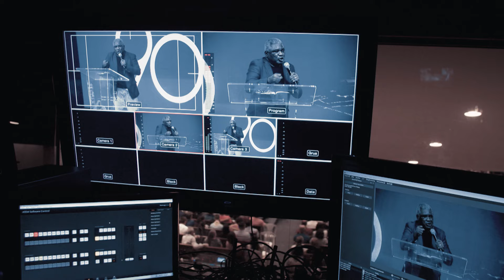Lições para viver em tempos difíceis - Pr. Alessandro Aguiar